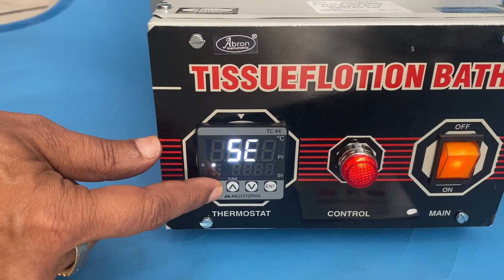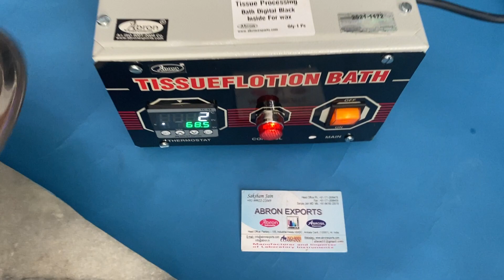how to use tissue floating bath electric setting digital control black inside # biotecnology